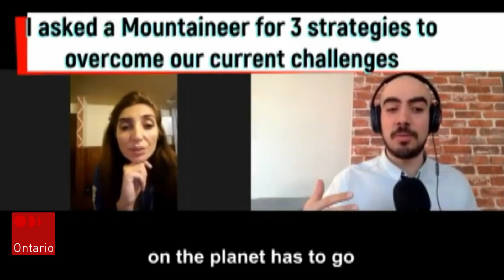Mieux ailleurs? Ces Canadiens qui ont quitté le pays en temps de COVID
Serait-on mieux ailleurs? Voilà la question que se posent bien des Canadiens, alors que certaines régions du pays composent avec une troisième vague de COVID-19 et des restrictions qui ont transformé les modes de vie.

Nicolas Haddad a plus de détails.